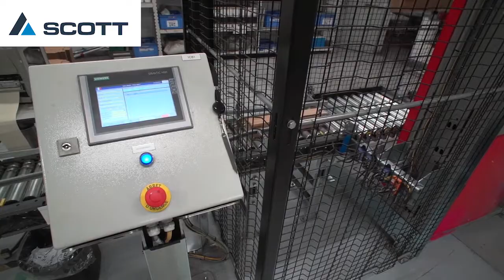Scott Palletising System for Carton Cases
Scott designed and installed a palletising system for a leading manufacturer of printer toners. The project includes two robots, each handling 2 lines simultaneously. The full pallets are taken over by an AGV.